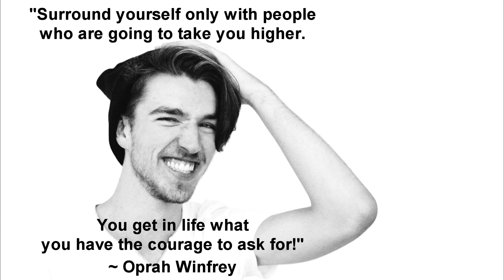Ich fühl mich nicht empowered.. | HowToBeHAPPY Empowerment! showsomeLOVE | abgeNIKt & BodyBILD-er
Hallo meine Followers! 💚

Ich bin Niklas und willkommen zurück auf meinem YouTube Channel.

Mit meinen tollen Freunden und Schauspielkollegen aus der Schauburg München habe ich schon einiges erlebt. Die Freundschaft die wir haben ist etwas ganz besonderes. Aus diesem Grund haben wir uns überlegt, das Empowermentprinzip, das wir ins Leben gerufen haben, an euch weiterzugeben. Wenn du diese einfachen 3 Schritte ernst nimmst und DEN SATZ nur 1x an deinem Tiefpunkt schreibt, kann es auch euch als Gruppe näher zusammenbringen. Da bin ich mir sicher!! :D
Und jetzt genug geredet. Viel Spaß bei diesem – etwas anderen – Video, das mir wirklich sehr am Herzen liegt! Ganz viel Liiiiiebe, Niklas

Schreibt mir auch gerne was ihr als Nächstes sehen wollt! :3💚

BODYBILD! + INSTAGRAMs

Inszenierung: Daniel Pfluger,
Texte: Julia Haenni,
Bühne: Flurin Borg Madsen,
Kostüme: Kerstin Grießhaber / Janine Werthmann,
Dramaturgie: Anne Richter,
Theaterpädagogik: Xenia Bühler

MIT
Johanna Ammon,
Niklas D. Klose (oben lol :D),

→ SHOW SOME LOVE, MEINE FOLLOWERS! 💚 ←